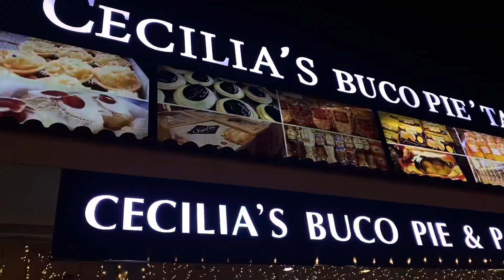Laguna & Enchanted Kingdom | Bella Brigitte